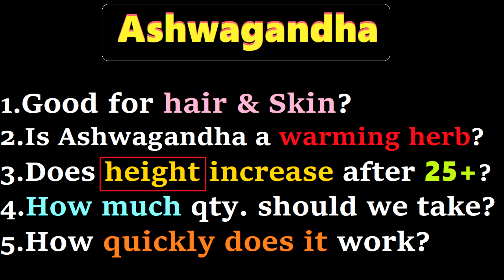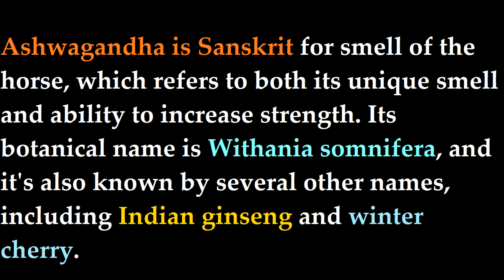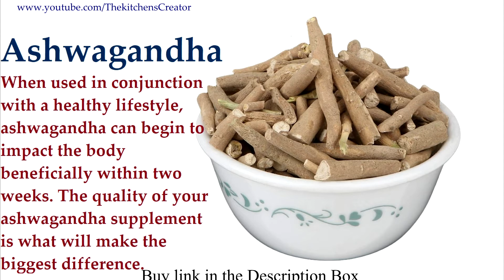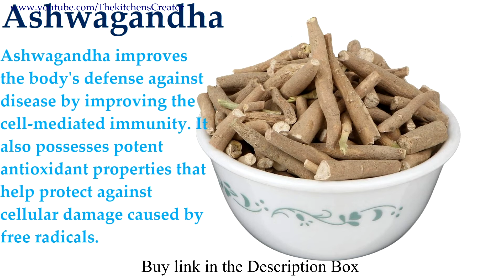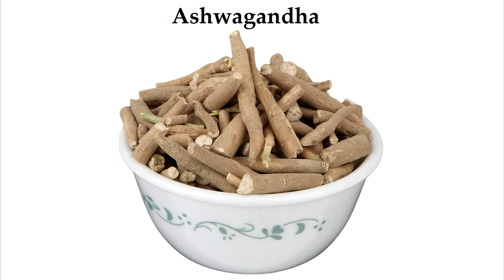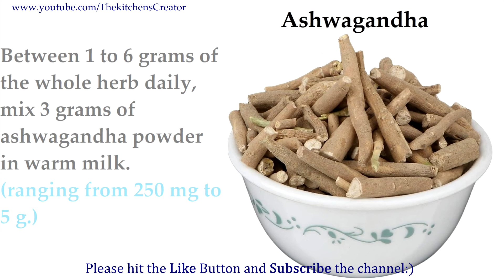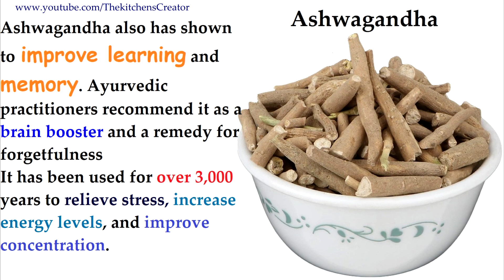Right way to Consume Ashwagandha(अश्वगंधा) powder to get benefits of Height, Hair ,Skin, Immunity.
Links:-
Organic Ashwagandha Powder

Ashwagandha Whole

My Gear:-

Lightweight Tripod

Mic for recording

Right way to use Alovera jell With Secret tips & hacks || Plain VS Kesar Chandan

Right way to take Chyawanprash in winter seasone

Right way to consume or Use  Liquorice/Mulethi

 Multi Uses of Boroplus: Cure Cracked Heels only one day

Hair Straightening at home | Only Natural Ingredients | Step by Step explanation

Right way to make OR consume Amla candy, amla powder & amla juice |

Rey Naturals Cold Pressed Castor Oil : My way of using |

Right way to consume cashew & right quantity ||

How to start your day? Diet chart for everyone "The Kitchen's Creator"

What is the DIET for Healthy, Shiny & Dandruff free | How to cure dandruff within a days?

Exam Pro tips for Health -- Exam Pro tips for Health...Start a day, Breakfast, Lunch & Evening